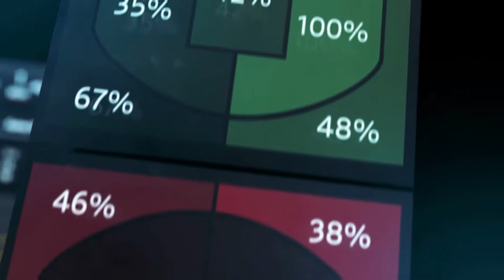Liberty North rallies to beat Lee's Summit West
Eagles with fifth straight game